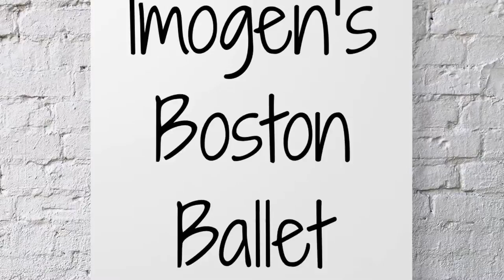Imogen's Boston Ballet Class December 2017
Preschool Ballet Class in Boston & Newton